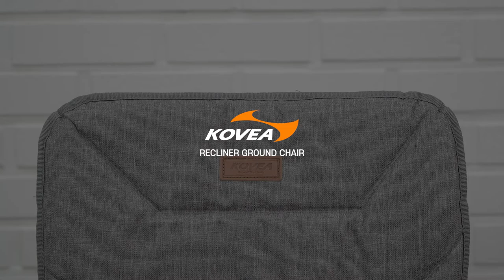리클라이너 그라운드 체어 / RECLINER GROUND CHAIR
수납이 간편하고 손잡이가 있어 이동 시 편리하며,

시트가 분리되어 세탁이 가능하고,

기어 보호 밴드와 5단계 등받이 각도 조절이 가능합니다.